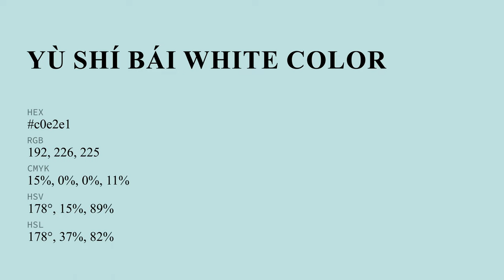Yù Shí Bái White color c0e2e1 hex color - Green color - Warm color c0e2e1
What color is Yù Shí Bái White ? c0e2e1 hex color - Green color - Warm color c0e2e1

Hex c0e2e1 Color Code is also known as Yù Shí Bái White color.